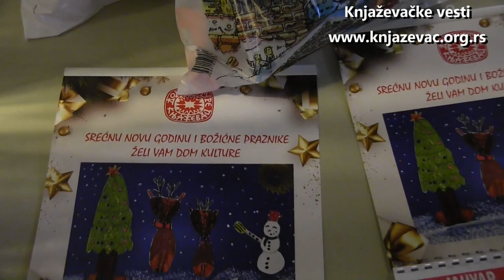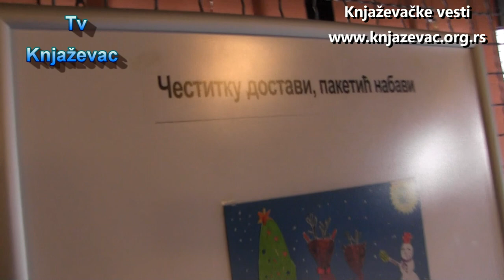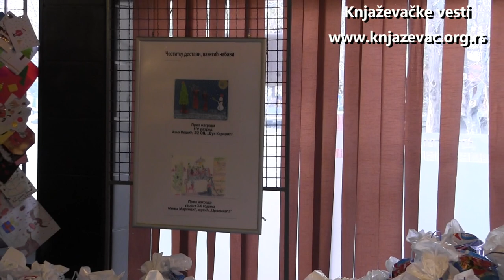Knjaževac deli 1.360 paketića deci iz grada i sa sela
Kuda i kada se deli 1.360 paketića ?

Knjaževački mališani napravili su novogodišnje čestitke, a za uzvrat dobijaju poklon pakete.

Dom kulture Knjaževac  je za sve učesnike likovnog konkursa obezbedio darove za predstojeće praznike koje će im Deda Mraz uručiti u svojim domovima.

O ovoj i ostalim akcijama prvi čovek opštine Knjaževac Milan Đokić.